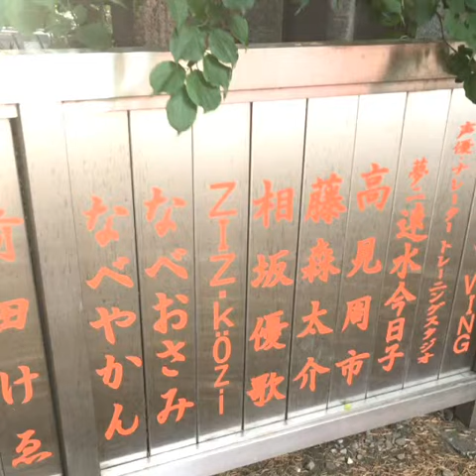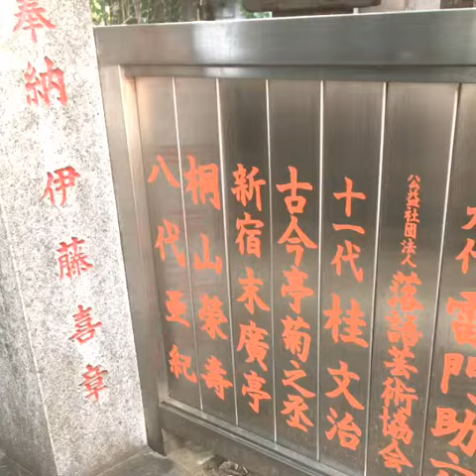花園神社へ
5月31日金曜日新宿にて